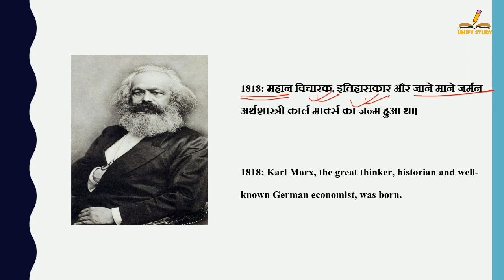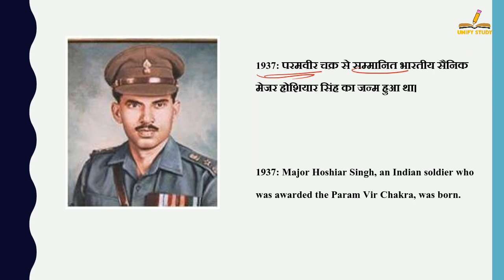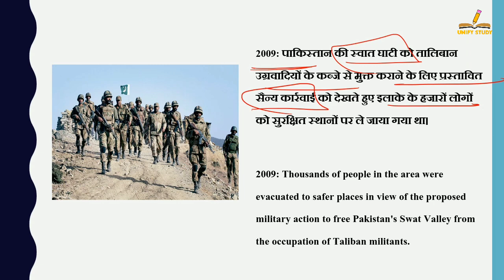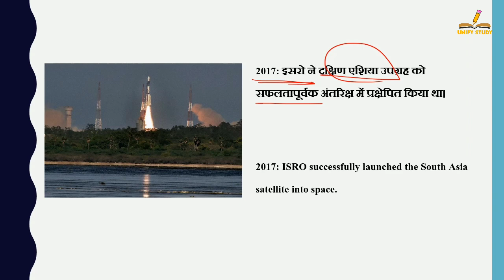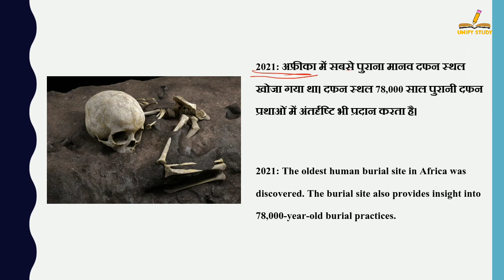5 मई का इतिहास | History Of 5 May| Today History | On This Day | 5 May 2022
5 मई का इतिहास | History Of 5 May| Today History | On This Day | 5 May History | 5 May | History of 5 May | 5 May History